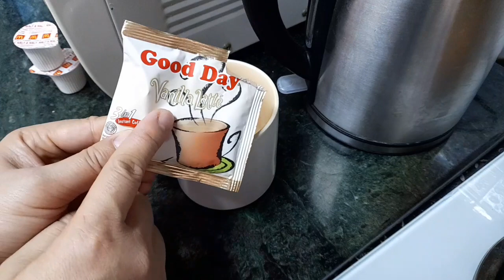BIKIN MENU SARAPAN HANYA 5 MENIT⁉️ ENAK MUDAH CEPAT@dewibudi2335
hi.. semua ketemu  lagi di Chanel YouTube Dewi Budi
Di video kali ini saya mau berbagi Resep ide menu sarapan yg enak ,dan cara membuat nya super mudah serta bahan yg sederhana

bahan:
~tomat
~mayonnaise
~saus sambel ABC

Minum nya 1 cangkir kopi Good day